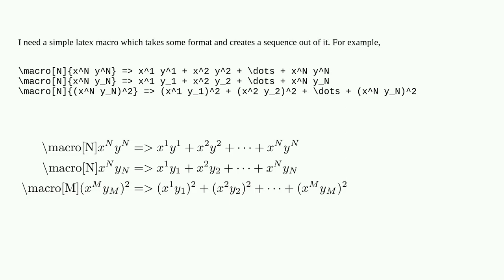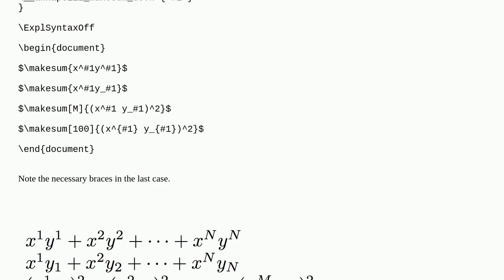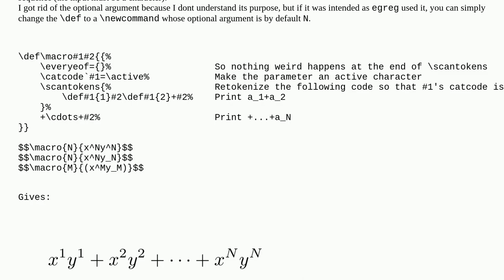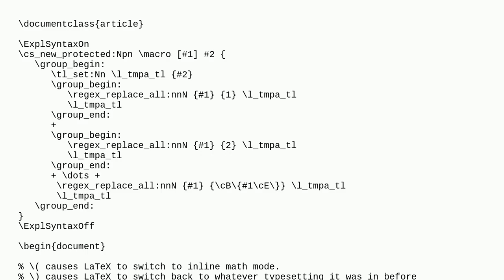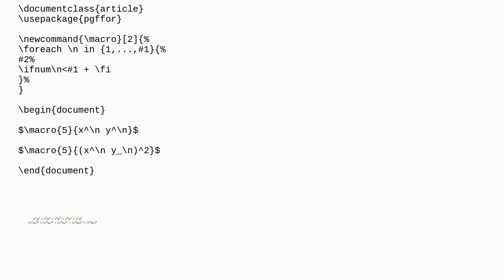Create a simple Latex macro which expands the format to sequence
A special thanks goes out to the community

  macros math-mode